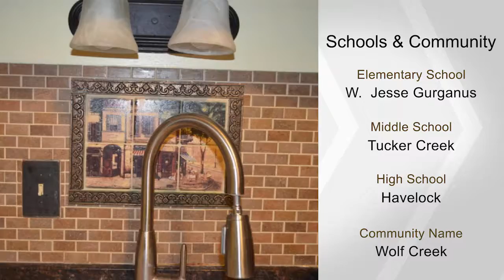506 Cougar Place, Havelock, NC 28532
Great 3 bedroom and 2 bathroom home in the heart of Havelock close to everything.  Lots of items new and/or updated.  Kitchen has granite counter tops December 2012, tile back splash and comes with all appliances.  New HVAC June 2015 and fence February 2014.  Newer windows, roof (2010). Laminate flooring in Living Room, Dining Room, Kitchen, Hallway and Master Bedroom.  Shed in rear yard for storage.